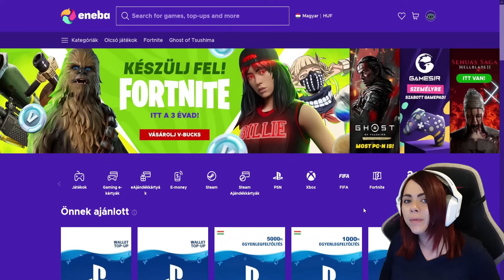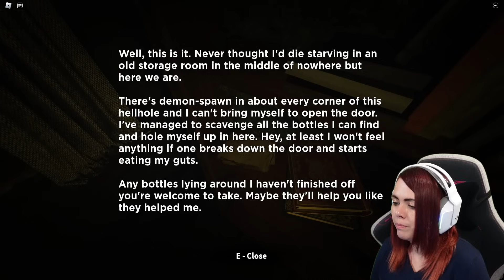💪🏻🐷 NÉGYKEZŰ MALAC KERGET?! Roblox - The Butchery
🐷 NÉGYKEZŰ MALAC KERGET?!  - The Butchery - Roblox
Ez a legijesztőbb Roblox játék, amivel eddig játszottam! A Roblox Butchery-ben egy testvérpár zár be minket egy farmházba. Őrült dolgokra képesek, valamiért van nekik egy négykezű malacuk is! Ez nem a Piggy.
Sikerül megmenekülnöm? Vagy áldozat leszek?